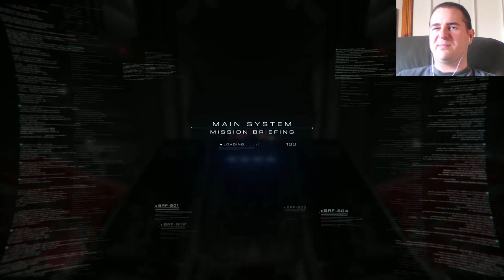Animan plays Armored Core VI part 4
So this is me playing Armored Core VI, Fires of Rubicon. Even if it wasn't FromSoftware, this game would still be on the top of my Wishlist as I must have rented the original games a hundred times. The objective of this video was to warm up against some arena battles, before continuing on the main story. Some big new enemy force appears (that gives off Star Wars Empire vibes).